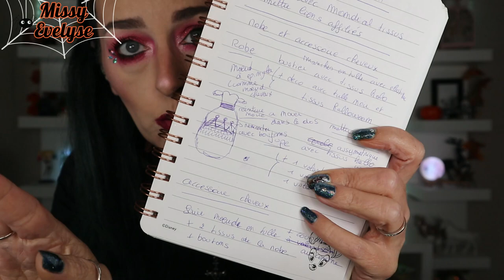Je créé des tenues et des décorations d'Halloween 🧵 | Halloween 1/10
Je remercie @MondialTissusfrance  d'avoir collaboré à cette vidéo 😊
Je créé de A à Z une (même plusieurs) tenue d'halloween , des accessoires et de la déco

📍Vidéos informatives:

🎵 intro: Isolated - Gedanken
🎵 Closeup : LIQWYD - Trick or Treat
° Lien affilés